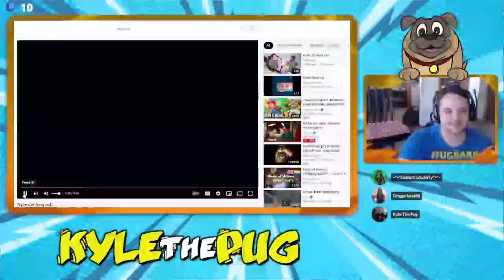⚡ God of War Ragnarok Finale ⚡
⚡ God of War Ragnarök Finale ⚡